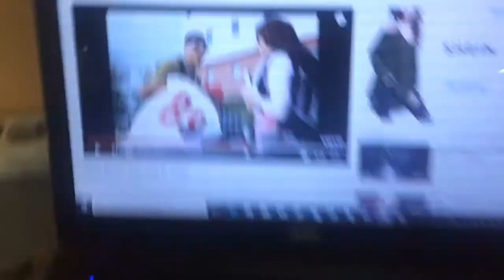Mamax | La première de L'année | Préparation de l'atelier !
Lien pour réserver ta place !

♛Mon SnapChat♛
Snap : Mamax.npo2